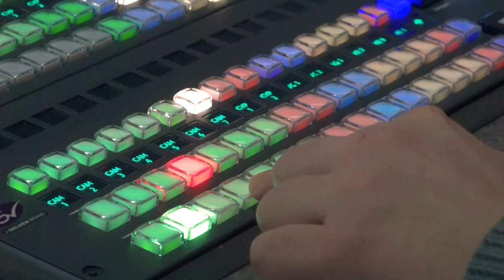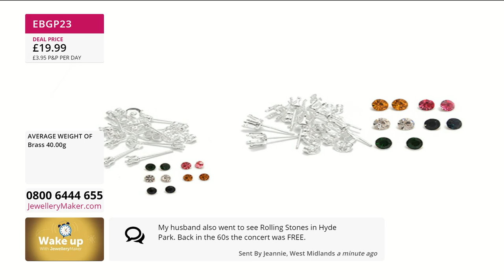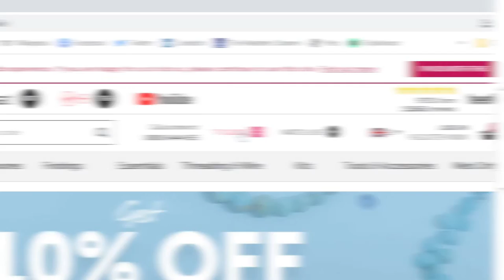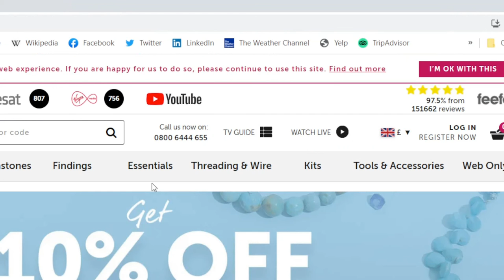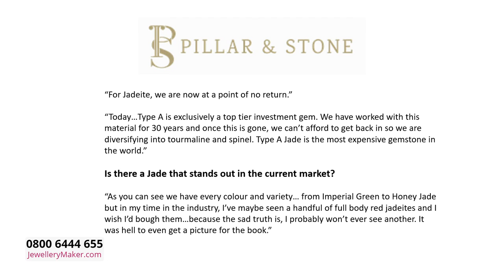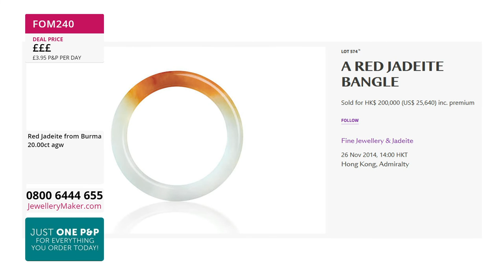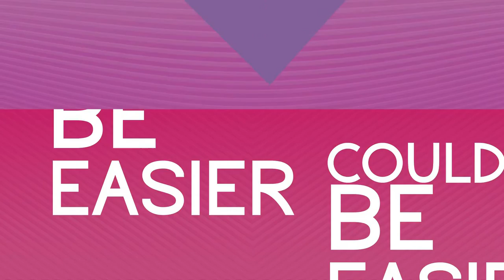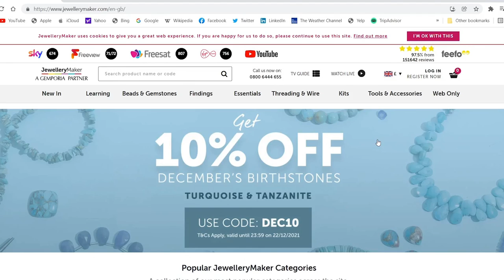JewelleryMaker LIVE 25/06/22